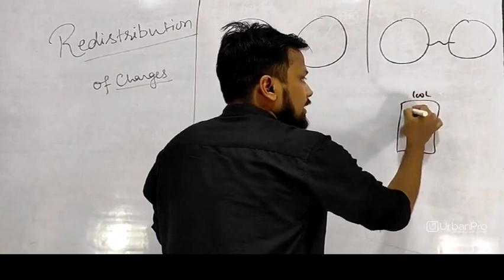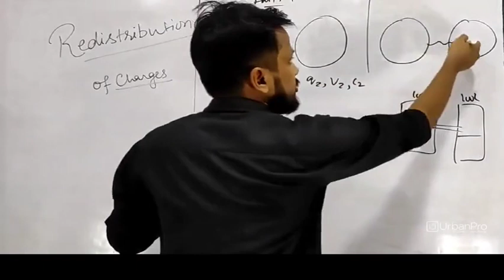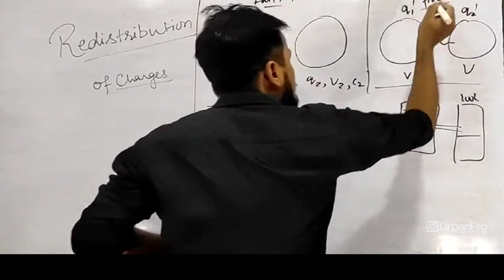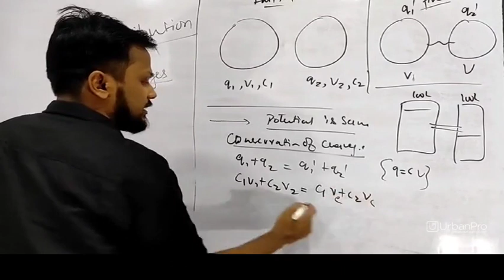Feel environment of study, humorous and motivation in Geeta Nagar, Kanpur for Class 12 ... - Vinayak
I am an experienced, qualified teacher and tutor with over 8 years of experience in teaching Maths and physics across different boards including CBSE, ICSE, IGCSE and State Board. Passionate about solving mathematical problems , physics numerical and chemical equations, over the years I have helped thousands of students overcome their fear of Maths, physics and Chemistry...

With study lectures i will provide you free pdf notes of every chapter ,previous yrs questions ppr and  handbook of particular subjects..

Through my teaching methodology and proper strategies , i will provide outstanding results of students which is above 95+

I hope you will also benefited from my experience to enhance ur performance and result